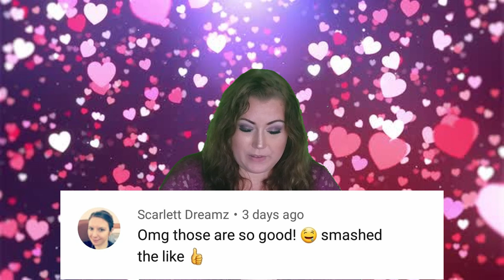Sour Valentines Day Candy Challenge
Can Bell handle the Sour Valentines Day Challenge

I apologize for my horrible teeth.

Bells Birthday is February 20th !! I would LOVE Birthday Cards or letters from YOU!!

🍩Glazed Clan Official Members to check out🍩

GLAZEDCLAN

Glazed Gamers

Stars
Brody McMahon
ItzValenzuela - Evil V
Lucaslock213
Dimitri - Goated
Carlito
Garin2008

*Mod
*Shout outs

1) going to the item shop on Fortnite &
2)hitting the Support a Creator button &
3) typing in SOUTHERN_BELL90
Make sure to take a picture and share on twitter with me !! I'd love to shout you out!!